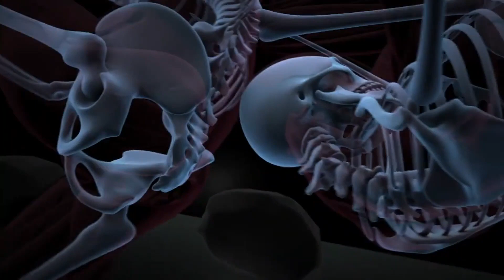1000 Ways to Die Ball 'n Pain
Ball busting